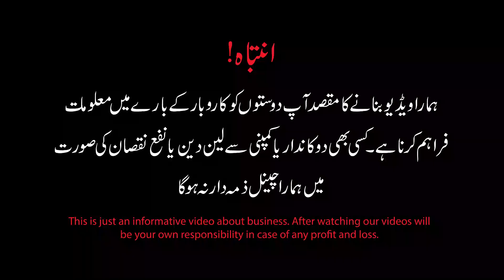Export quality towel wholesale market in Faisalabad | Towel factory rate in Faisalabad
Export quality towel wholesale market in Faisalabad